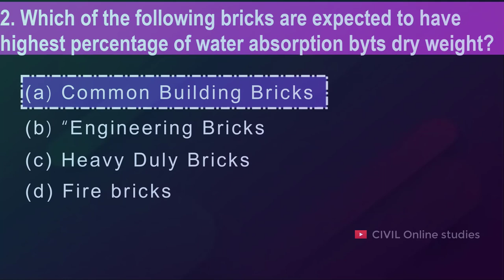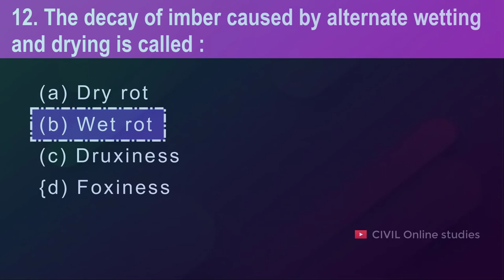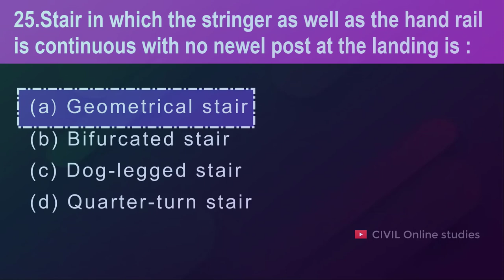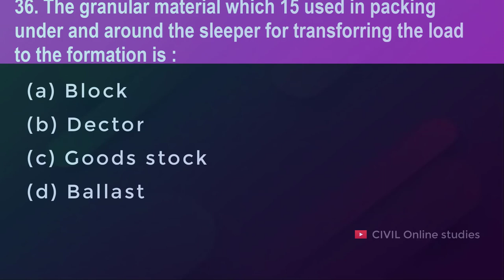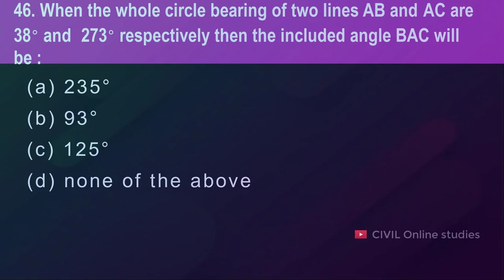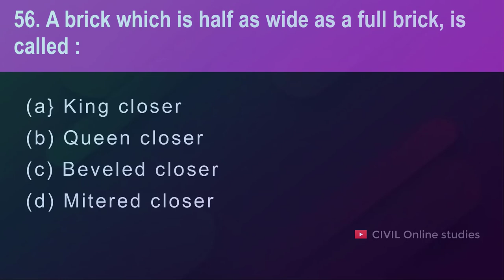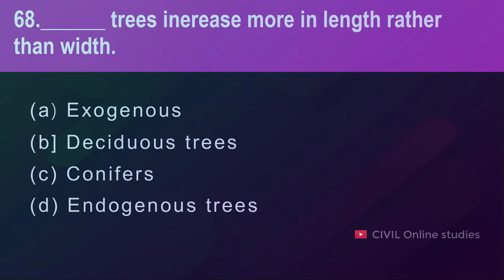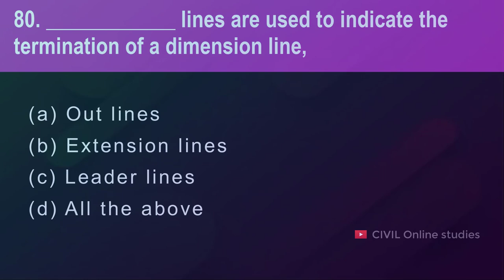Previous year exam question & answer | 2nd Grade Draftsman/ Overseer(civil)| Date of test-22/05/2014